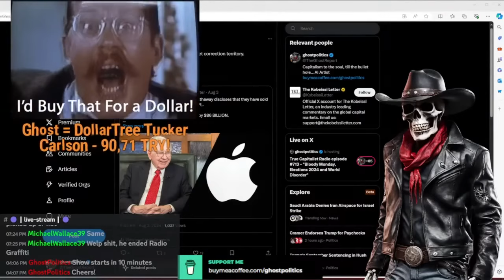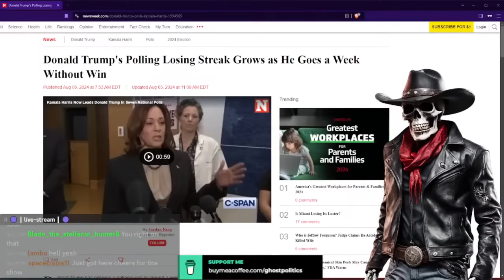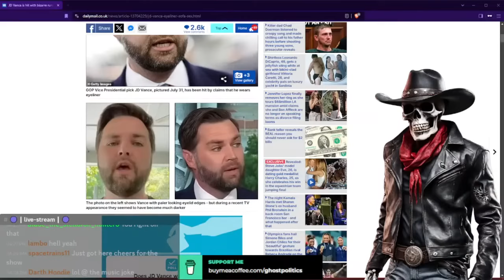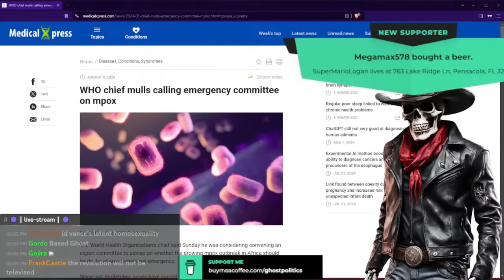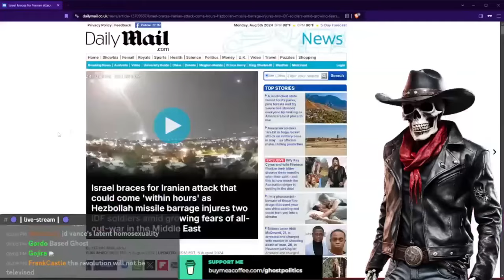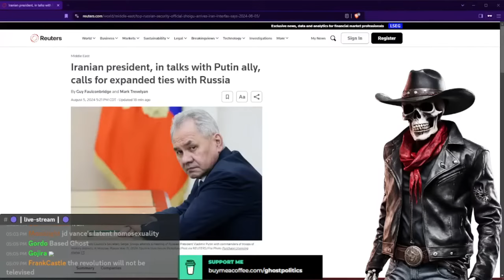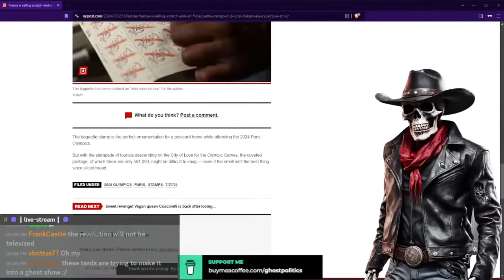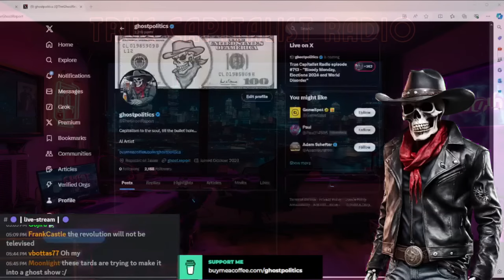Doxathon (True Capitalist Radio 713 Highlights)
I'm fairly sure I've checked each of the addresses, and most were either fake, publicly listed on government websites, or just a Popeyes restaurant. Also, mark has made it fairly clear that his address is public information.
Uncensored: Working on it